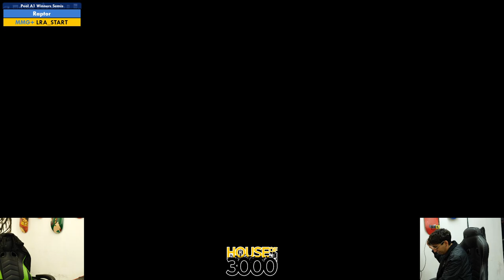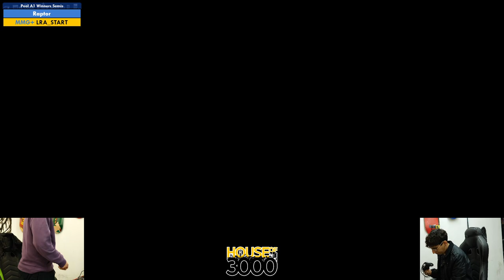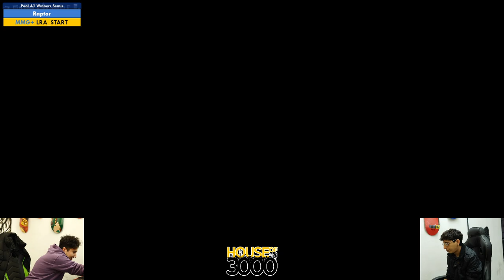Xeno326 Pool A1 Winners Semis Raptor vs LRA START